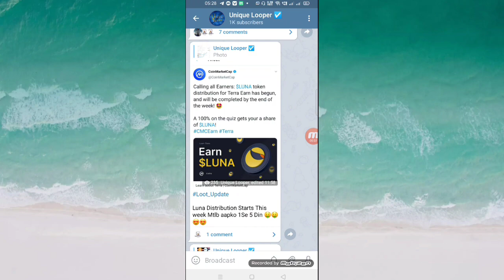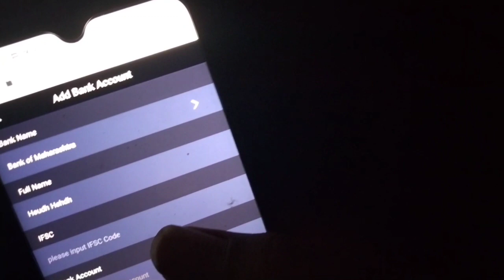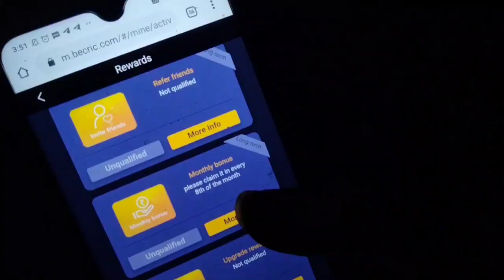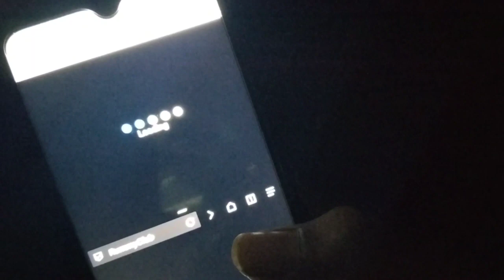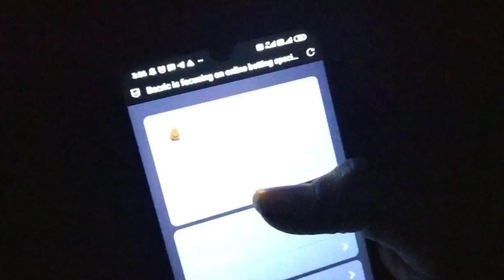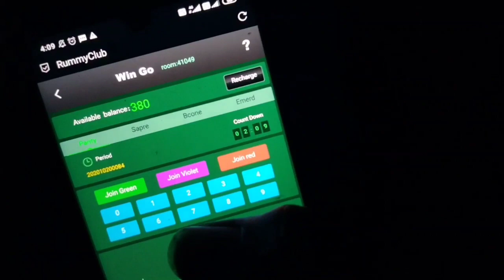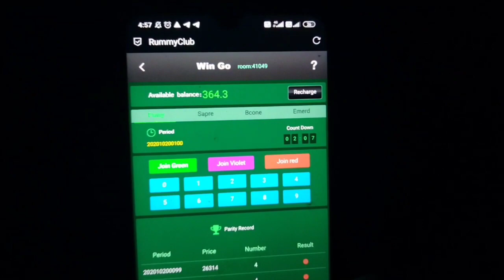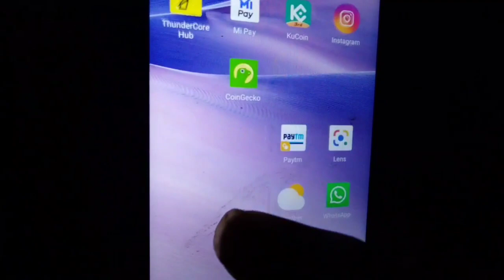(over)😱1Number 350Rs+ NoInvestment | Becric Website Bypass Trick | Live proof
😱1 Number 350Rs+No Investment | Becric Website Bypass Trick | Live proof